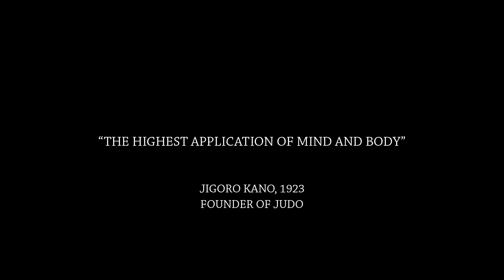Hard Lesson, The Gentle Way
The British Open is your opportunity to witness the British Judo Olympic squad competing on home soil in London as athletes prepare for the Rio 2016 Olympic Games.

Be part of it and support your athletes on the road to Rio 2016 – get your tickets